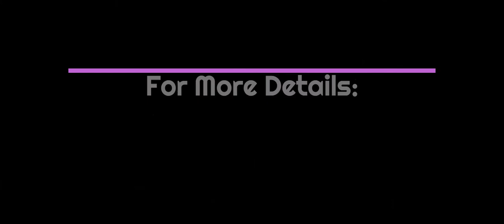Prestige Park Grove Whitefield Bangalore | A Home With Perhaps Every Luxury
Prestige Park Grove, Whitefield is an upcoming residential development curated amidst every urban convenience by a well-known real estate giant in South India – Prestige Group in Bangalore. This ultra-luxury project is skillfully conceived for those who consider happiness above the whole thing.
Prestige Park Grove is the supremely designed residential complex that extends peaceful adjoining and extravagant abode to its inhabitants. This township provides voluminous apartments with splendid qualities. Delightful landscapes throughout make the life of residents of Prestige Park Grove apartment, well-defined & exclusive.